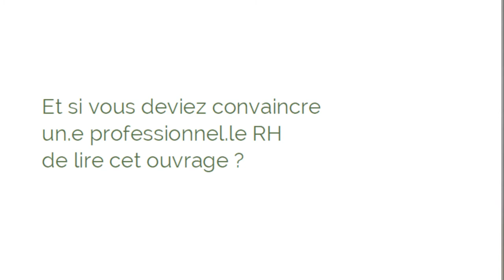3 questions à Yves ARNAUDO – ANDRH et Territoires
Yves Arnaudo, DRH adjoint du groupe La Poste et animateur de la commission nationale RHetTerritoires, présente le nouvel ouvrage de l’ANDRH : peut-on parler de « territorialisation de la GRH » ? Loi NOTRe et réforme territoriale, quels sont les impacts réels pour la fonction RH ? Qui sont les nouveaux acteurs locaux ? Comment développer des actions RH tenant compte des spécificités et du contexte local ? Des questions « au cœur des problématiques d’un.e professionnel.le RH ».

Découvrez les études, réflexions, expériences pratiques & témoignages de l'APEC, France Stratégie, l'AGRH, l'ADRHESS, le groupe La Poste, Sanofi, Le Rameau, la société du Grand Paris, la CFDT, l'UIMM, l'association Territoires zéro chômeur de longue durée, la Fondation EDF, la chaire SNCF Logistics, la CCI Nice Côte d'Azur

Image et montage par Vanessa Frey